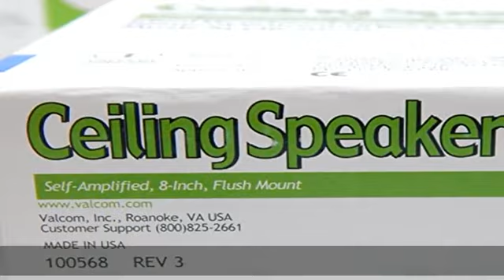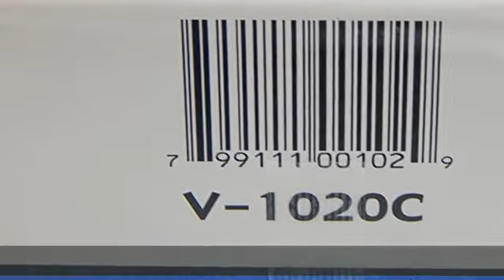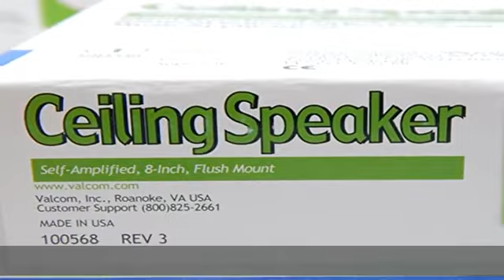Valcom 1 Watt 1 Way 8" Ceiling Speaker (V-1020C)